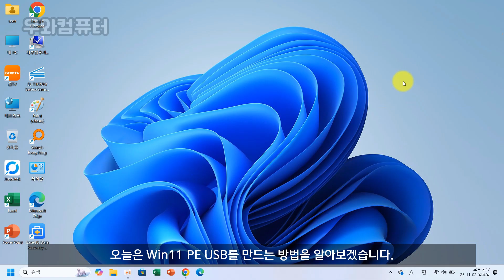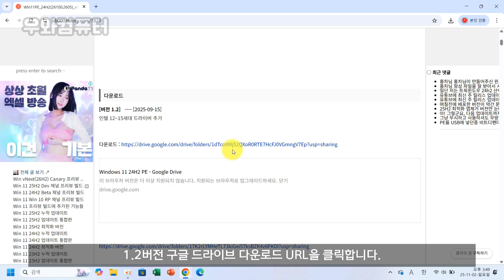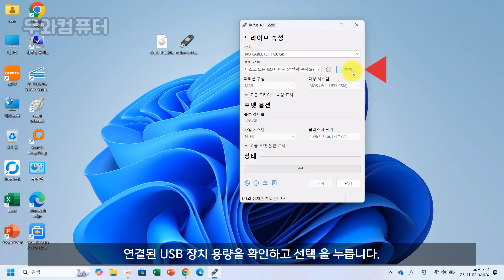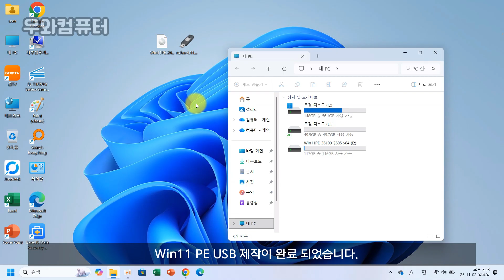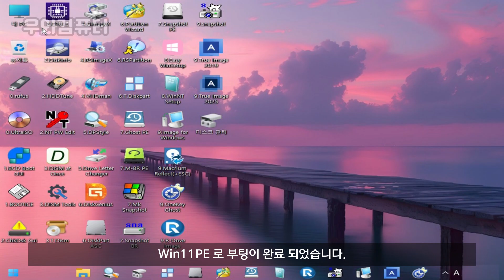윈도우 11 PE 만들기 / 복구·수리용 USB 제작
▶루퍼스 다운로드

▣ 쿠팡 바로가기! (총알배송) 삼성전자128G USB메모리 3.1

▣ 쿠팡 바로가기! (총알배송) 샌디스크  128G USB Type C USB 메모리3.2

▣ CLOVA Dubbing